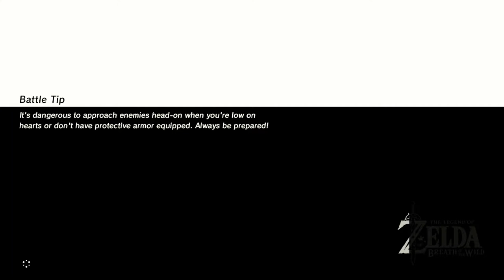The Legend of Zelda - Breath of the Wild - Part 10 | CasualGamerP1 Plays